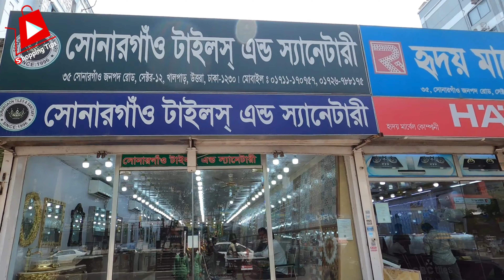কম বাজেটে 24x24 floor tiles design | নতুন ডিজাইনের ফ্লোর ও ওয়াল টাইলস ডিজাইন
নতুন ডিজাইনের 24x24 টাইলস কালেকশন | mirror polish 24x24 floor tiles design | china tiles design 2023

Sonargaon Tiles and Sanitary
Mobile No. (WhatsApp & Imo) : 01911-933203, 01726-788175
৩৫, সোনারগাঁও জনপথ রোড, খালপাড়, উত্তরা সেক্টর -১২, ঢাকা-১২৩০

_আমাদের ভিডিও আপনার কেমন লাগে, সেটি কমেন্ট করে জানাবেন। আমার তথ্যগুলো উপকারি মনে হলে বন্ধুদের সাথে শেয়ার করবেন। এরপর বেল বাটন অন করুন ।_